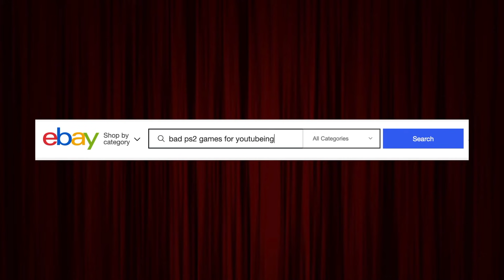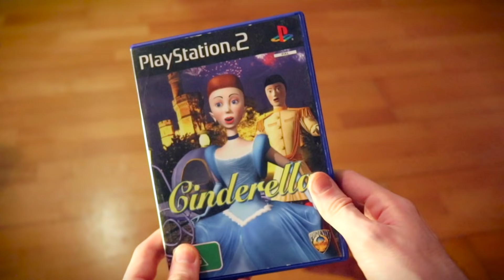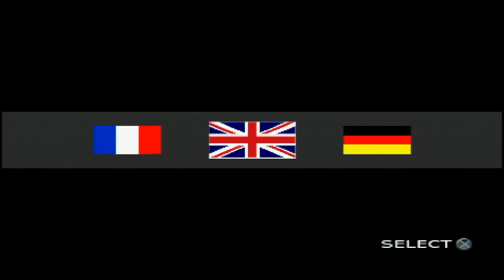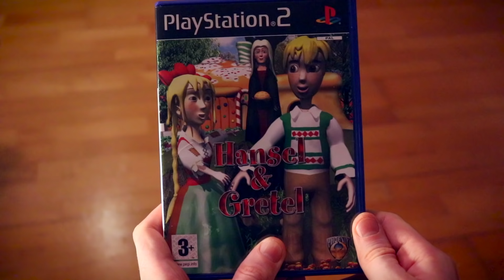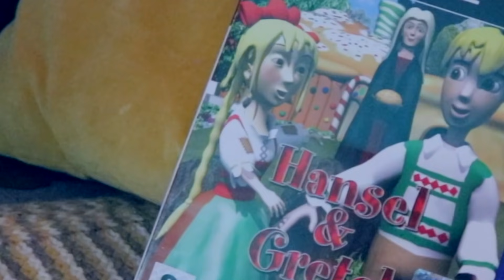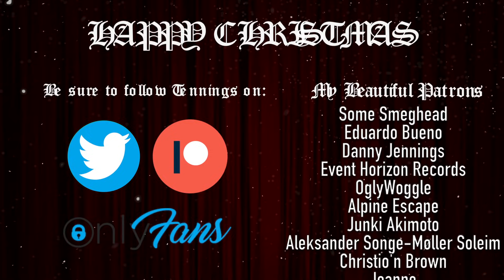Hansel & Gretel (PS2): The Review - Tennings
Happy Christmas!

The game featured is Hansel & Gretel on the Playstation 2. Published by the wonderful Phoenix Games. It's one of the worst atrocities to ever be made. Do enjoy!